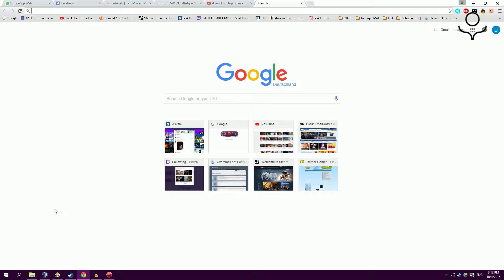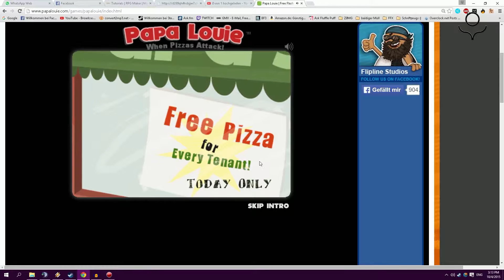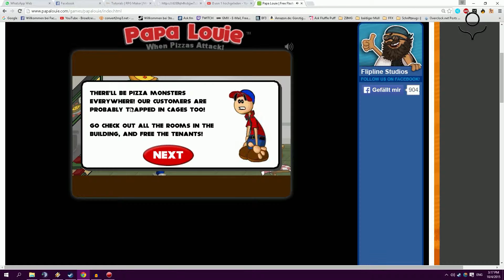Rest in Pizza - Papa Louie 01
Eine faszinierende Story.

Lade dir JETZT den neusten und besten RAM zu einem wortwörtlichen SPOTTPREIS herunter

Ist deine CPU zu langsam? Das ist absofort Vergangenheit, denn hier kannst du dir KOSTENLOS mehr Gigahertz herunterladen! :